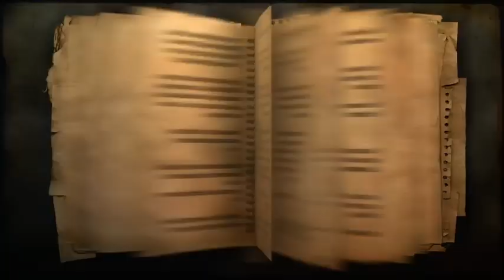Far Cry 2 Part 5 (Old School Gameplay)